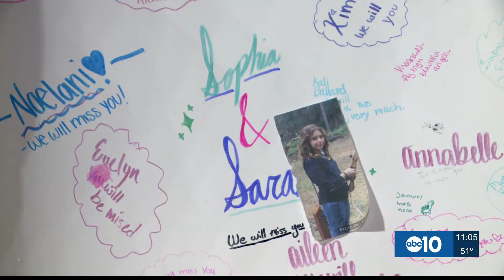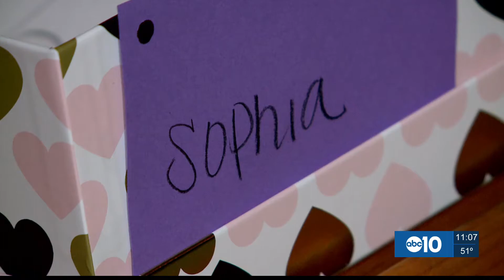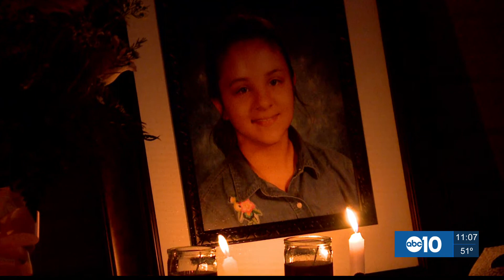WEST SAC GIRLS VIGIL 11PM LNT PKG 01-09-18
ABC 10's Frances Wang  attended the vigil for the girls who were in the murder suicide  on New Years Eve . Here is the story!